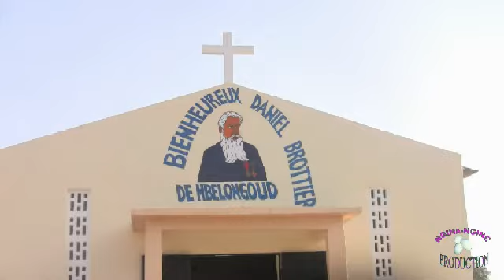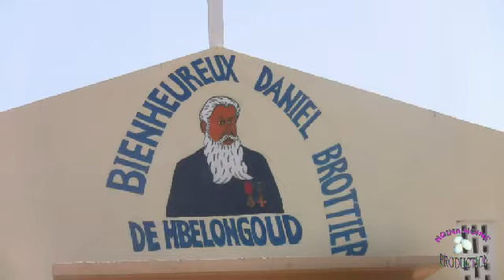Fête patronale Bienheureux Danel BROTHIER de Mbélongoud concert de la chorale